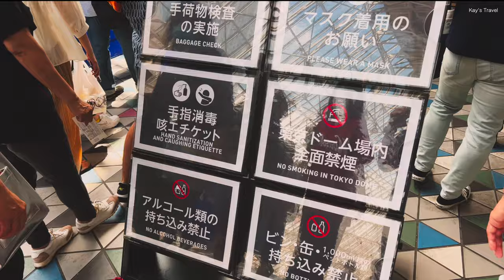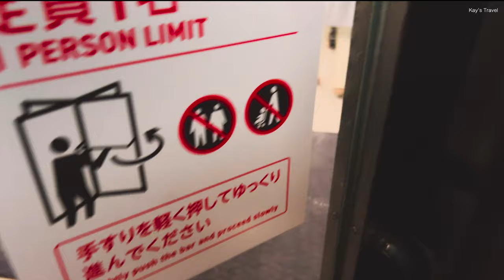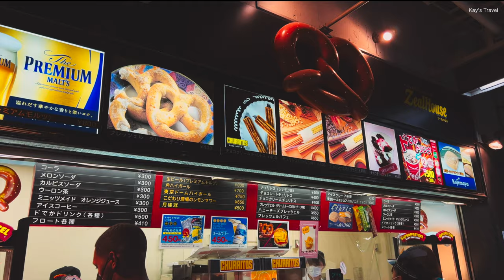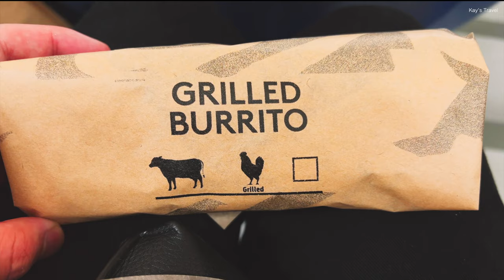Watching a Japanese professional baseball game at the Tokyo Dome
Place: Bunkyo-Ku, Tokyo